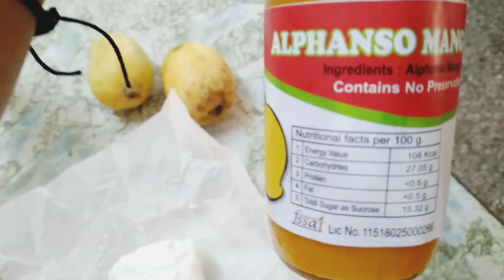आम्रखंड (सात्विक अन्न)